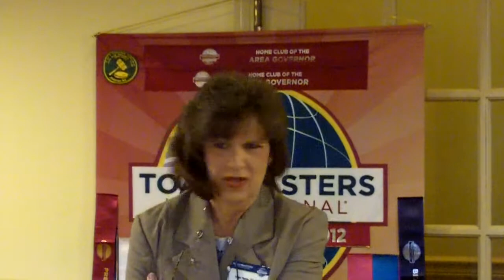Kathi Taylor Evaluating Reid Manchester